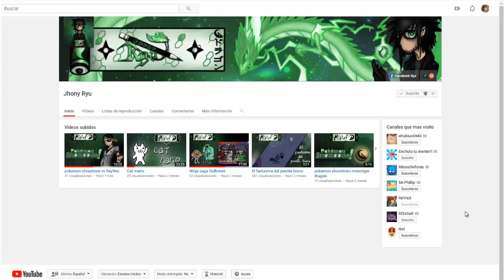kinjutsu: Scorch of Life - Ninja Saga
recupera 20% de cp a todo el equipo
recupera 20% de hp a todo el equipo

tambien puedes llegar a un trato y pedirle algun dise personalizado
pagina de facebook de jhonny ryu: